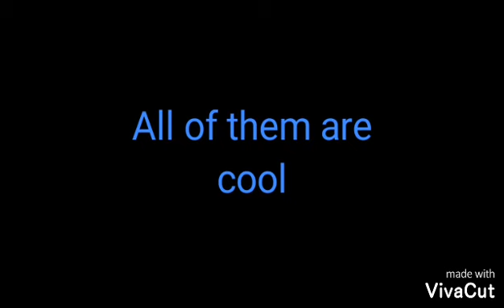Gummy Dude All Fanmades